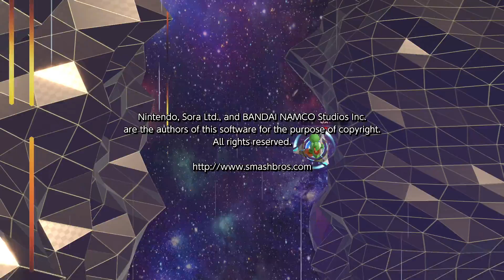Super Smash Bros Ultimate - Classic Mode - Yoshi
Super Smash Bros Ultimate (Nintendo Switch)
Classic Mode - Yoshi
Default Settings